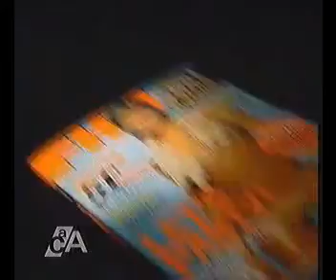Holly Valance Interview - ACA (2002)